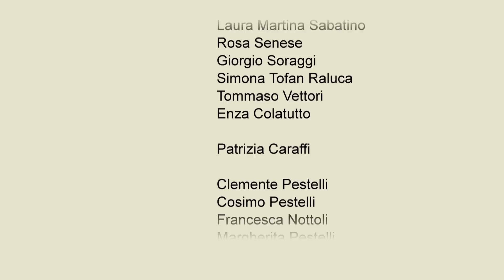370 New World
370 New World is a work on the new solitude created by the economic and social crisis which crossed the whole Europe in the last ten years.The human isolation which is displayed to the spectator is, by now, part of the everyday life of many people. The author thus introduces his creative work as a kind of mirror in which the spectator may recognise some details of his or her own life.

Despite the video focuses on the new media, Lunardi does not want to make any accusation.The work, in fact, is placed beyond the commonplace debate which stigmatizes technology and the social networks.The author simply tries to put in evidence the different solitudes which surround the various characters who live in his work.

The first solitude is imposed by an external circumstance, that is the economic crisis. The glances of the artisans, of the artists, of the workers are lost on a distant horizon, and lost into the research of a job which is, by now, disappeared.The crisis deprived them of their essence and they have freezed into a state of paralysis which transformed them into the living waste of an evolving society. New World focuses on the changes which are happening now, and which are happening too fastly to prevent people to break down.
The other solitude represented in this creative work is the one generated when the new means of communication replaced the human relationships. The mechanism itself, and not the social networks, is negatively judged, because it gives people a powerful excuse for mutual indifference.

They actually are important tools, but they are often used compulsively so that the individual finally lives emotionally detached from everyday life.By indulging into the screen's light, we are released from the real problems of life and of living together.

The work closes on a man who stubbornly seeds the asphalt. That peasant, with that peculiar gesture, strongly asserts his will to get back a certain concreteness, in the name of his link with the mother earth. Twisted, dried up, deprived of meaning, the earth is always there to prove our original essence of social and natural animals.The act of seeding becomes thus a fight against the asphalt which covers the square dominated by the monolith of an abandoned mill, which becomes the symbol of the industrial and economic decay.We do not know wether the peasant will win that unequal fight. But we do know that his battle is the only ethic choice possible.

director:
Marcantonio Lunardi

Photography Director:
Ilaria Sabbatini

Assistant:
Deborah Di Ricco
Jessica Di Ricco
Matteo Felloni
Gemma Nardini

Actors:
Bonaldi Marisa
Ilaria Sabbatini
Aldo Gottardo
Deborah Bellini
Diana Banti
Chiara Bresciani
Azzurra Ciccone
Chiara Corveddu
Deborah Costa
Serena Del Carlo
Deborah Di Ricco
Jessica Di Ricco
Matteo Felloni
Silvia Ferrari
Alice Granucci
Janelle Manfredini
Sara Milani
Gemma Nardini
Stefania Orlandi
Sara Rudi Bonotti
Alice Rugani
Laura Martina Sabatino
Rosa Senese
Giorgio Soraggi
Simona Tofan Raluca
Tommaso Vettori
Enza Colatutto
Patrizia Caraffi
Clemente Pestelli
Cosimo Pestelli
Francesca Nottoli
Margherita Pestelli
Giancarlo Castrucci
Roberto Corso
Gabriele Bartalena
Lighting Technician
Teatro Accademico di Bagni di Lucca
Marco Petri

Sound:
Redroom Recording Studio (Pisa)

Traslation:
Giulia Negrello

Production:
Realab

Special Thanks:
Maurizio Antonio Fontanini
Ilaria Lippi
Evelina Gasbarri
Giordana Vj Giordz Guerriero
Simone Boscolo
Graziano Dovichi
Francesca Maccarrone
Massimo Betti
Tommaso Sabbatini
Michela Lombardi
Maysa Monção
Giacomo Cerrai
Elena Di Martella Orsi
Enza Colatutto
In collaboration with
Maurizio Antonio Fontanini
Ilaria Lippi
Toscana Film Commission
Comune di Bagni di Lucca
Teatro Comunale di Bagni di Lucca
Classe 5B del Liceo delle Scienze
Sociali Paladini/Machiavelli Lucca